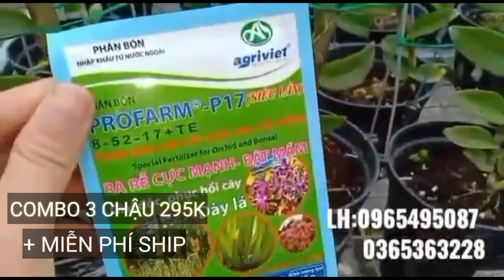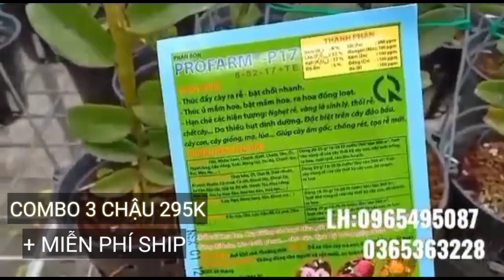COMBO PHI ĐIỆP THÂN HỒNG NHUNG GIEO HẠT ĐẸP 0965495087 0848626228